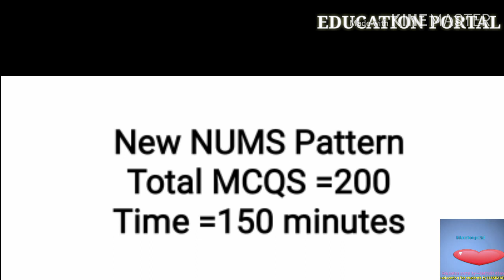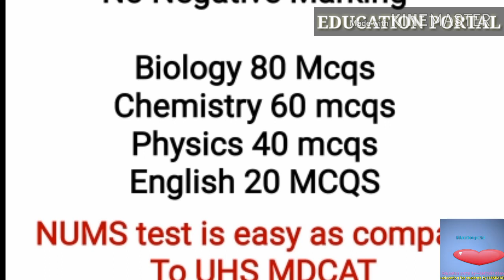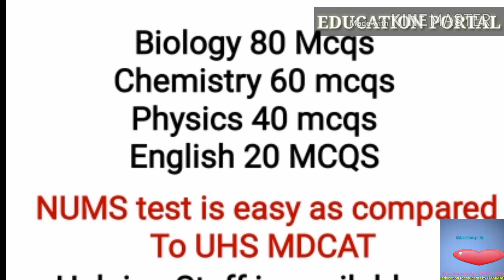NUMS MDCAT New Paper Pattern 2019 || NUMS ENTRY TEST 2019 COMPLETE GUIDANCE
NUMS ENTRY TEST 2019 COMPLETE GUIDANCE HOW TO PREPARE FOR THE NUMS ENTRY TEST

NUMS ENTRY TEST 2019 COMPLETE GUIDANCE
MDCAT 2019
Mdcat 2019

NUMS ENTRY TEST 2019 COMPLETE GUIDE||NUMS 2019-20 SYLLABUS, FEE STRUCTURE, PAPER PATTERN||NUMS

Education Portal

Link For NUMS ENTRY TEST CHEMISTRY SYLLABUS 2019-20

NUMS ENTRY TEST LATEST PREPARATION
NUMS ENTRY TEST 2019 COMPLETE GUIDANCE ON PAPER PATTERN FEE STRUCTURE FOR ARMY MEDICAL COLLEGE AND FEDERAL AND DENTAL COLLEGE ISLAMABAD
NUMS COMPLETE SYLLABUS LATEST 2019-20
NUMS ENTRY TEST PAST PAPERS MCQS LATEST
NUMS ENTRY TEST 2019 COMPLETE GUIDANCE SYLLABUS PAPERS PATTERN
NUMS ALLIED HEALTH SCIENCES EXAMS AND TEST
NTS PAPERS MCQS
NUMS PAST PAPERS MCQS
NUMS ENTRY TEST HOW TO PREPARE FOR NUMS ENTRY TEST
NUMS MDCAT 2019-20
LATEST NUMS GUIDANCE
NUMS ENTRY TEST GUIDE HOW TO PREPARE FOR NUMS
NUMS MBBS MDCAT TEST 2019-20 COMPLETE INFORMATION
NUMS MDCAT GUIDANCE
NUMS ENTRY TEST VOCABULARY OF 663 WORDS
NUMS ENTRY TEST FORMAT
NUMS ENTRY TEST REQUIRED TIME TO TEST
NUMS ENTRY TEST IN 2019 20
ARMY MEDICAL COLLEGES RAWALPINDI TEST
HOW TO PREPARE FOR NUMS 2019-20
HOW TO TOP NUMS EXAMS
NUMS ENTRY TEST LATEST PREPARATION PAST PAPERS
NUMS ENTRY TEST 2019 COMPLETE SYLLABUS
NUMS MBBS FEE STRUCTURE
NUMS ENTRY TEST LATEST NEWS
MDCAT FMDC NUMS IN 2019-20
NUMS ENTRY TEST SYLLABUS GUIDANCE
NUMS MDCAT 2019-20 SYLLABUS
NUMS MDCAT INFORMATION
HOW TO TOP NUMS EXAMINATION